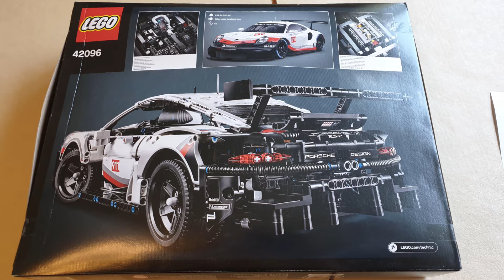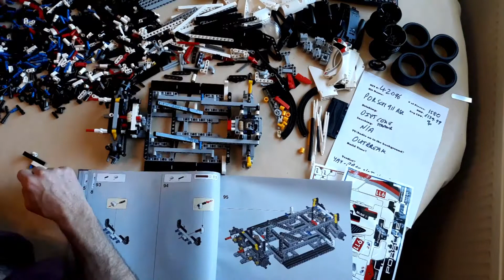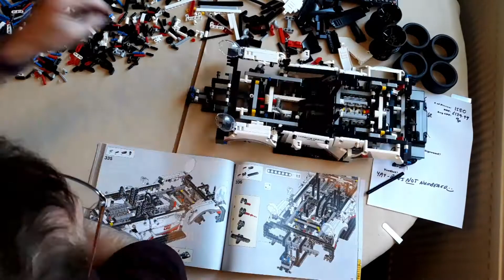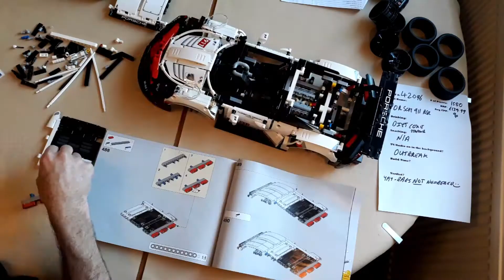Lego Technic Set 42096 Porsche 911 RSR Timelapse Build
This is a timelapse build of the Lego Technic set 42096, the Porsche 911 RSR.
This also includes video of the 'functionality'.
Although this model looks good when built, I found the Technic side really poor. For such a large kit there is limited functionality, and it just didn't feel like a good Technic build. One for the Porsche fans more than the Technic fans, I feel.